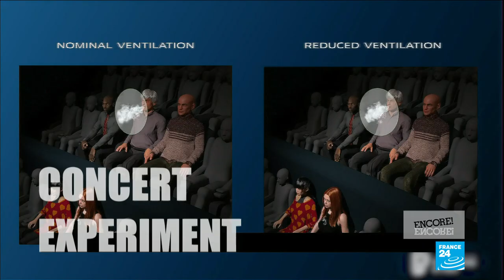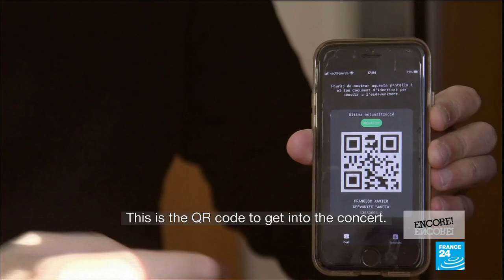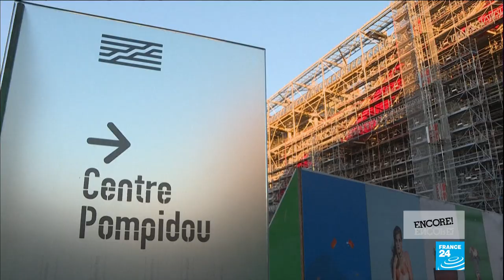Bopping in a bubble: The Flaming Lips hold live gigs in plastic balls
From space bubble concerts to testing the whole audience, we look at the inventive ways live music is being brought back in the time of Covid-19. We also take you to the magnificent Opéra Garnier in Paris for a glimpse of a performance that's never been shown to the public.